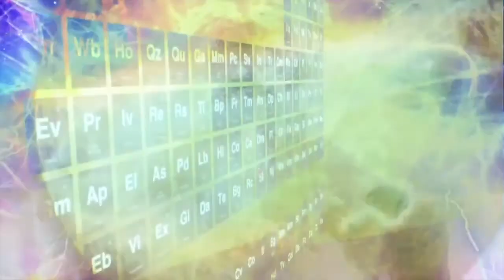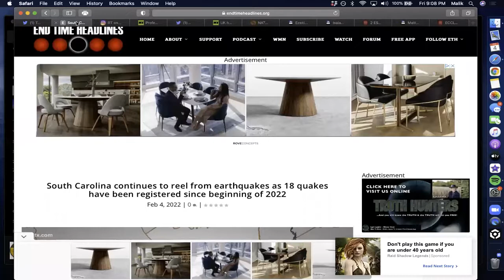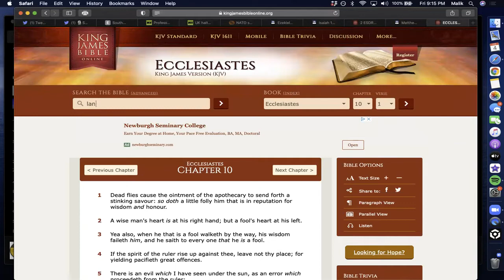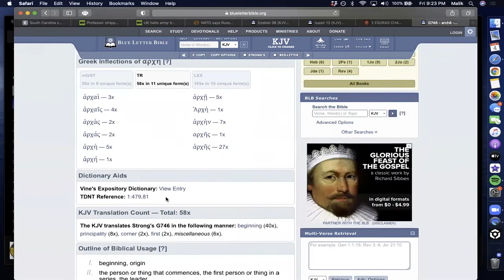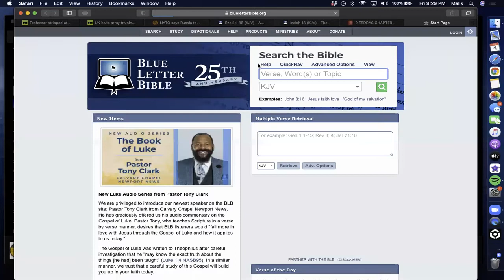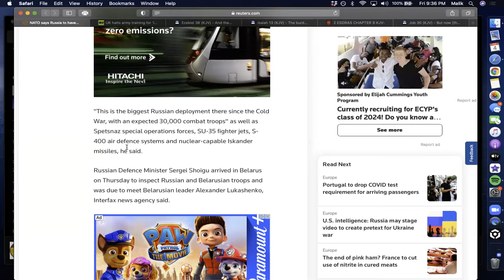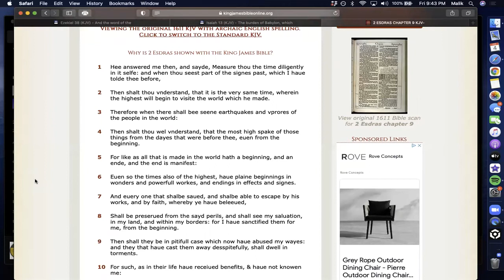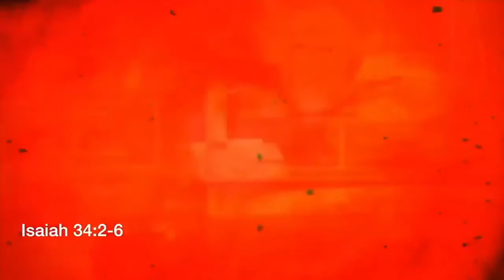IN THE NEWS 2/4/2022